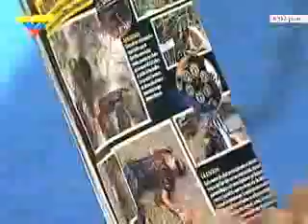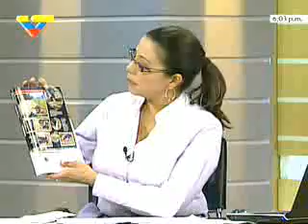Amézquita: Gobierno moribundo de Uribe confiesa que está al margen de la Ley Internacional 1 de 2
Uribe pretende desestabilizar la región pisoteando el derecho internacional / Venezuela no rompió con Colombia sino con un gobierno moribundo / Ejecuciones extrajudiciales del ejército colombiano están auspiciadas por Casa de Nariño / Fotografías de "guerrilleros" muertos por Colombia no cuadran con la verdad

"Tenemos que decirlo: hay una clara estrategia del moribundo gobierno de Álvaro Uribe Vélez orientada a desestabilizar la región, pisotear el derecho internacional y vergonzosamente tenemos que decirlo -y pedir disculpas- nunca antes Colombia había sobresalido por un maltrato a la diplomacia como se ha visto en estos momentos".

De esta manera, el abogado constitucionalista colombiano Ernesto Amézquita, entrevistado en el programa Dando y Dando, que transmite VTV, respondió a la pretensión de Fiscal Encargado de Colombia, Guillermo Mendoza Diago, quien anunció este vienes que denunciarán a Venezuela por el caso planteado en la OEA.

Amézquita, también integrante de la Asociación Americana de Juristas capítulo Venezuela, dijo que en verdad, Venezuela decidió romper las relaciones con un gobierno moribundo que utilizó a la OEA para confesar sin quererlo su responsabilidad en la desestabilización de la región latinoamericana, con los dichos del cuestionado embajador Luis Hoyos.

"Son supuestas pruebas que nunca mostró", dijo Amézquita. "Son simples indicios, como dijo el Fiscal, y lo que se probó es que el gobierno de Uribe está adelantando espionaje contra Venezuela. Es lo único que queda demostrado allí".

"¡Nos preguntamos ¿por qué no muestran los grupos paramilitares que asolan a Venezuela?.

Falsos positivos y ejecuciones del Estado colombiano:

Por otra parte, el abogado constitucionalista colombiano adelantó que el mismo día que Luis Hoyos hacía su pobre presentación, se denunció en Colombia la fosa común más grande del país, en el sector de La Macarena, con restos de las víctimas de los llamados "falsos positivos" que no son otra cosa que colombianos asesinados por el propio Estado.

Dijo que los "falsos positivos" son llamados así para no llamarlos como lo que son: ejecuciones extrajudiciales por las fuerzas militares colombianas para un montaje de supuesto éxito en la guerra contra las guerrillas. "Ejecuciones de las propias Fuerzas Armadas colombianas, lamentablemente, auspiciada por la política de la Casa de Nariño, donde se les decía que había que mostrar resultados, mostrar efectivos de las bajas de insurgentes", reveló.

Amézquita aseguró que, lamentablemente, esta política lo que ha creado es matanza de jóvenes, mujeres, campesinos, indígenas, indigentes o discapacitados, a quienes se les colocaba uniformes militares para presentarlos como irregulares muertos en combate.

En este punto, se mostraron las fotografías publicadas en la última edición de la Revista Semana, donde un reportaje gráfico titulado "Algo no cuadra", reveló irregularidades en los muertos presentados por el ejército, tales como cadáveres de los supuestos guerrilleros con botas nuevas colocadas la revés, sin restos de tierra ni lodo, en posiciones tan extrañas que semejaban poses, con los dedos exactamente sobre el gatillo de las armas, pese a que supuestamente cayeron con violencia, y armamento con las cacerinas completas, aparentemente sin haber sido disparada una bala.

Amézquita consideró que la fosa común hallada en La Macarena, con más de 2 mil restos según la denuncia, parece haber querido ser tapada con el show que realizó el embajador de Uribe, Luis Alfonso Hoyos, en la OEA.